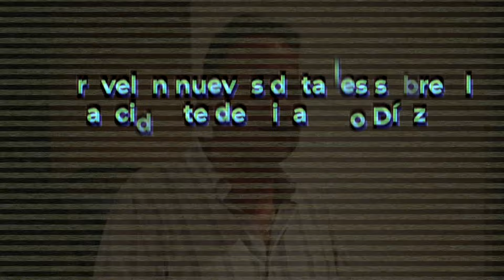Productor fallecido de televisa Nicandro diaz, estaba con su novia cuando todo paso.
Productor Detalles Accidente